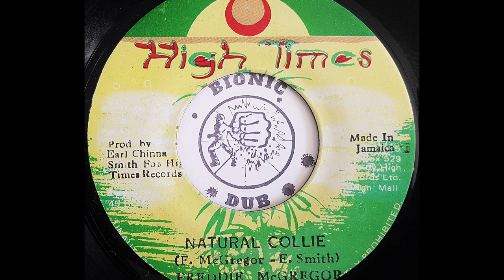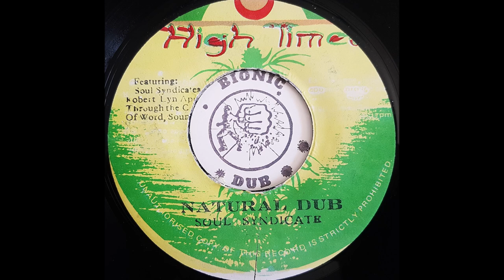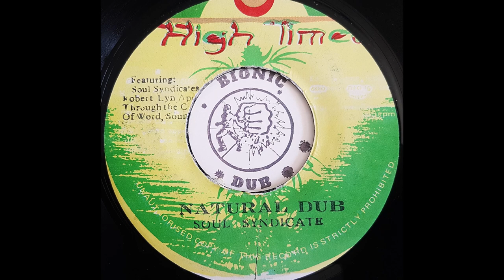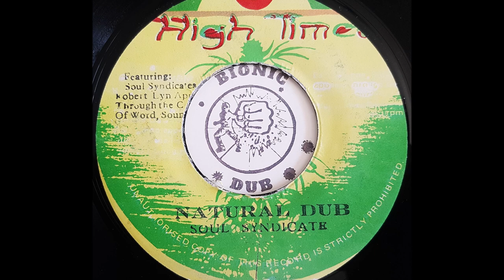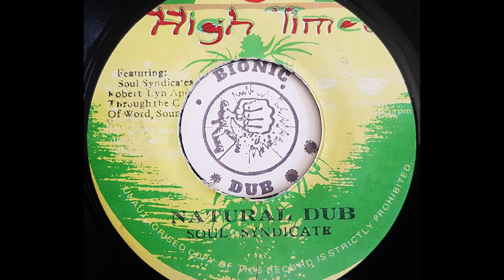FREDDIE McGREGOR - Natural Collie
HIGH TIMES 7" Earl Smith production